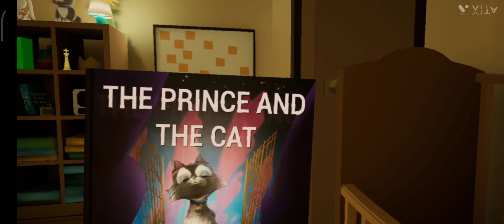Playing a horror game 😮🌚 Name The baby in yellow only 1night gaming